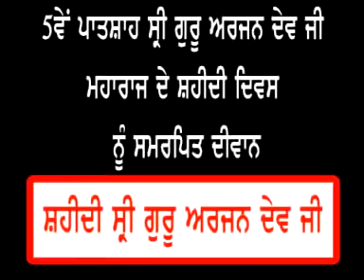Shahidi Sri Guru Arjan Dev Ji | Sant Baba Sarbjot Singh Ji Dango Wale | KRC Rara Sahib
Title :  ਸ਼ਹੀਦੀ ਸ੍ਰੀ ਗੁਰੂ ਅਰਜਨ ਦੇਵ ਜੀ ਦੀ  Shahidi Sri Guru Arjan Dev Ji | Shaheedi Saka Sri Guru Arjan Dev Ji
Artist : Sant Baba Sarbjot Singh Ji Dango Wale
C and P all rights with KRC Recording Company
Label : KRC

ਬੇਨਤੀ ਹੈ ਕਿ ਸਾਡੇ ਚੈਨਲ KRC RARA SAHIB ਨੂੰ ਸਬਸਕ੍ਰਾਈਬ ਕਰੋ ਅਤੇ ਹੋਰ  ਵੀਡੀਓ ਦੇਖਣ ਲਈ ਇਸ ਲਿੰਕ ਤੇ ਕਲਿਕ ਕਰੋ ਜੀ